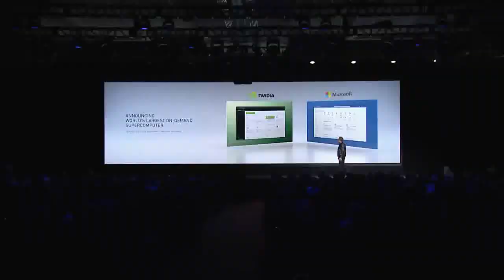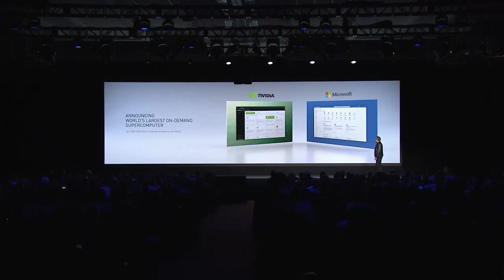Keynote: Nvidia supercomputer on Azure cloud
Nvidia partners with Microsoft to provide Azure cloud NDv2 supercomputer instance that can use up to 800 Nvidia Tensor Core GPUs interconnected on a single Mellanox InfiniBand backend network. This enables customers to rent an entire AI supercomputer on-demand. Microsoft and Nvidia engineers used 64 NDv2 instances on a pre-release version of the cluster to train BERT, a popular natural language conversational AI model, in a mere three hours achieved in part with Nvidia’s CUDA-core technology and interconnects by Mellanox. This is an excerpt from the full keynote video which you can watch